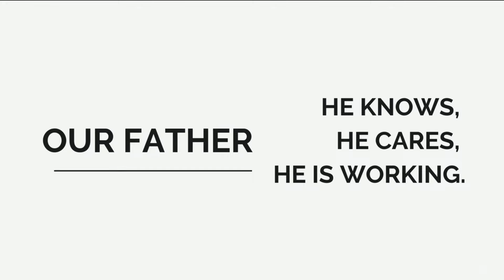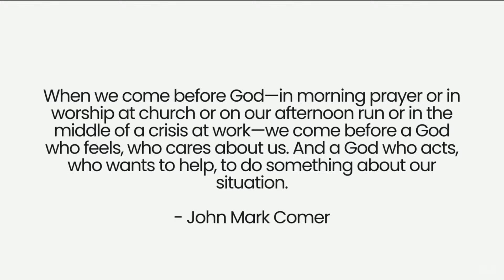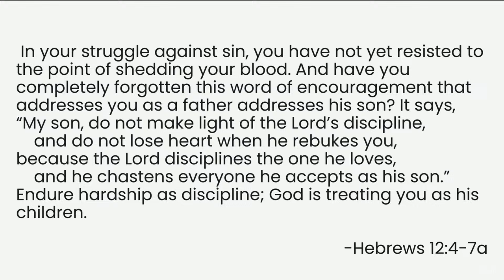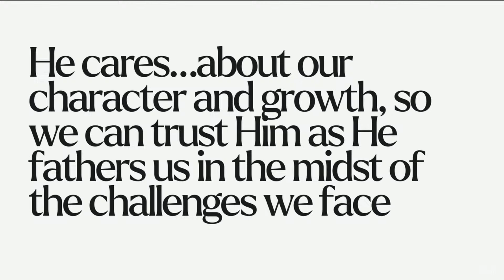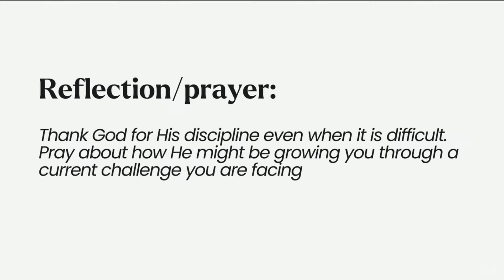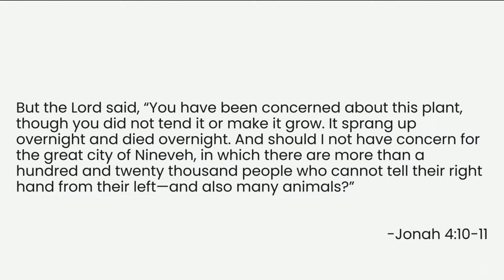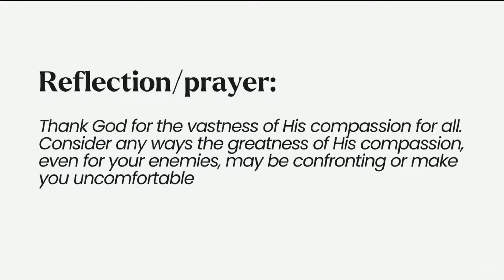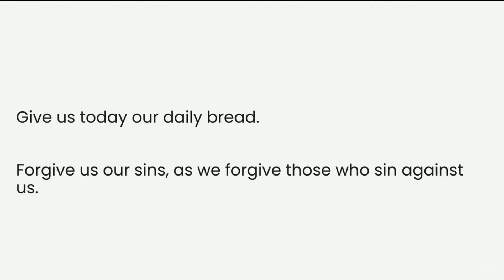Our Father – He cares - Psalm 103:13-14, Hebrews 12:7-11 & Jonah 3&4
Tim Neale teaches from Psalm 103:13-14, Hebrews 12:7-11 & Jonah 3&4.
This is the second week of our 3 week series called, ‘Our Father’.